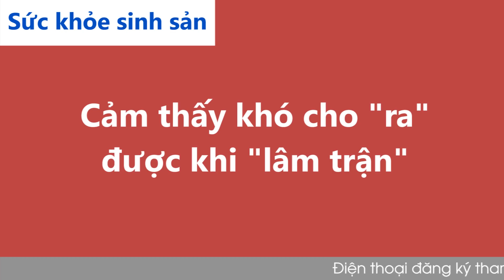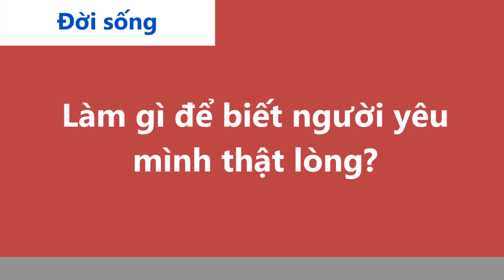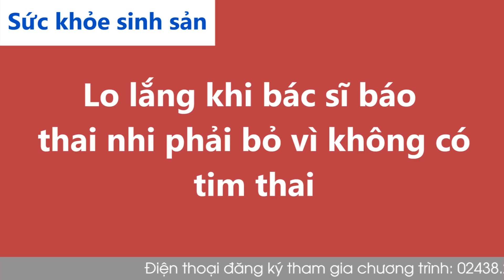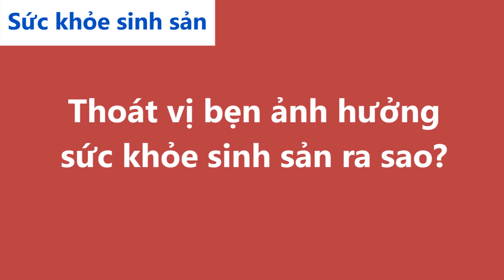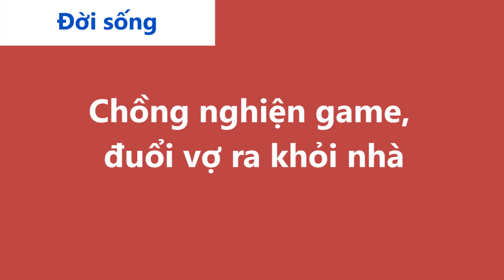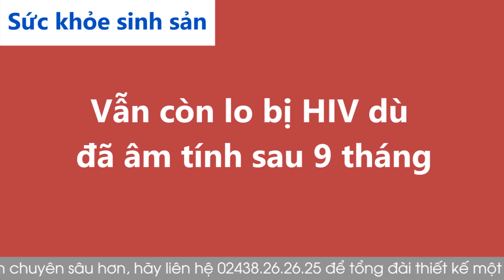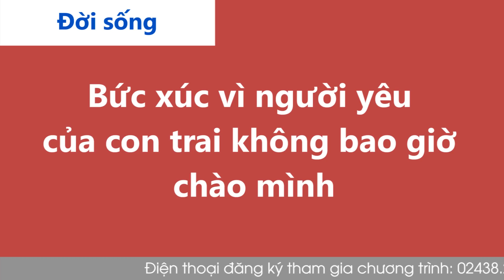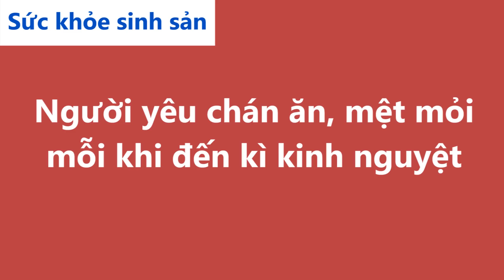Nghe Cửa Sổ Tình Yêu hôm nay 02-04-2022 | Tư Vấn Chuyện Thầm Kín | Tư Vấn Hôn Nhân Đinh Đoàn